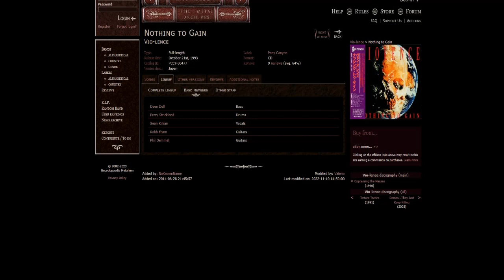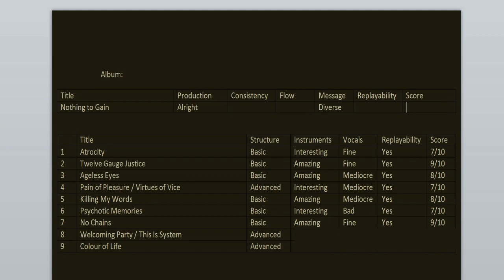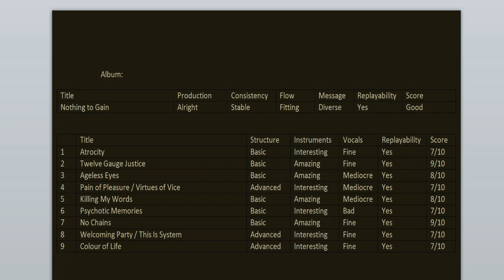Vio-Lence - Nothing To Gain 30th anniversary REVIEW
Today we're celebrating the 30th anniversary of Nothing To Gain, the 3rd album from Vio-Lence. Join me as I go back to relisten and review it for this special occasion. Experience the album with me.